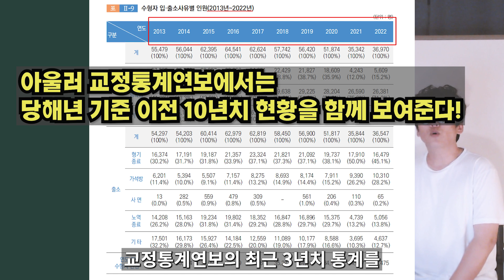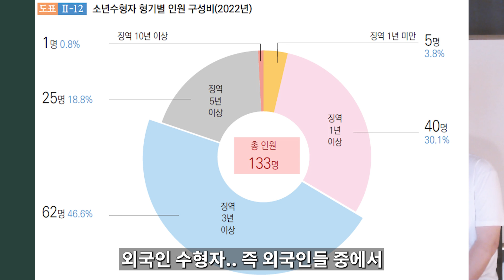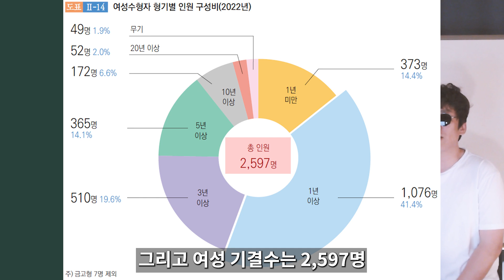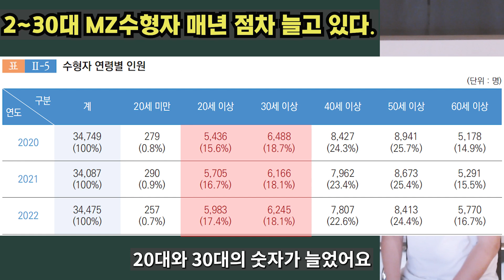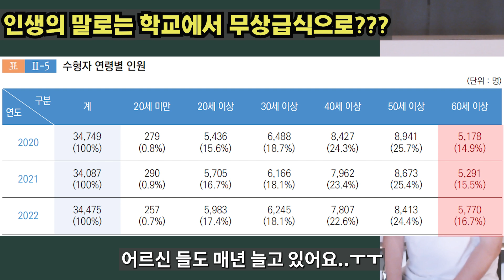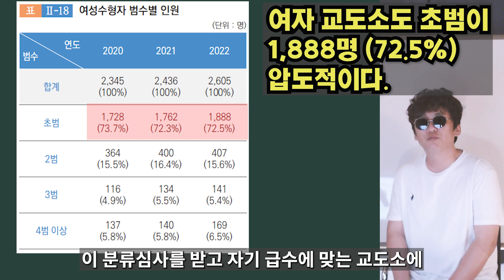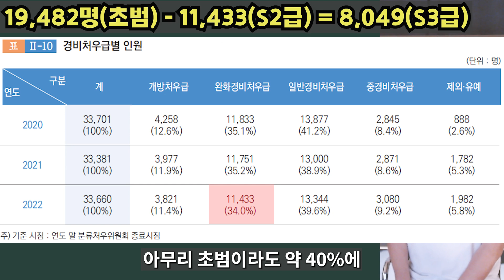2022년 교도소에는 어떤 범죄자들이 가장 많았을까?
2023년 교정통계연보 통계를 기반으로 교도소, 구치소, 여자교도소, 소년 교도소에는 어떤 수형자들이 가장 많았는지 알아보자.

○ 채널후원하기 : 신한 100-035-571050 스낵브로엔터

※본 채널은 '변호사 법 위반'에 해당되는 행위를 절대 하지 않습니다.

시청 의견 또는 궁금하신 사항은 영상에 댓글 또는 아래 메일 주시면
최대한 방송에 반영하도록 하겠습니다.